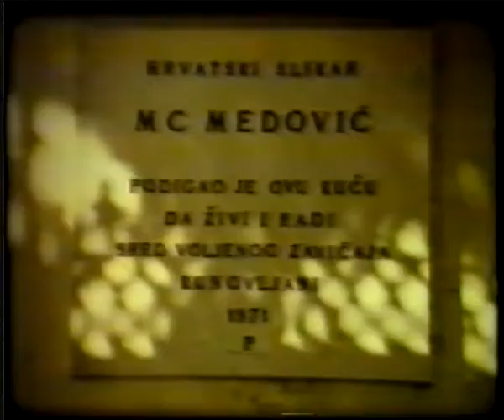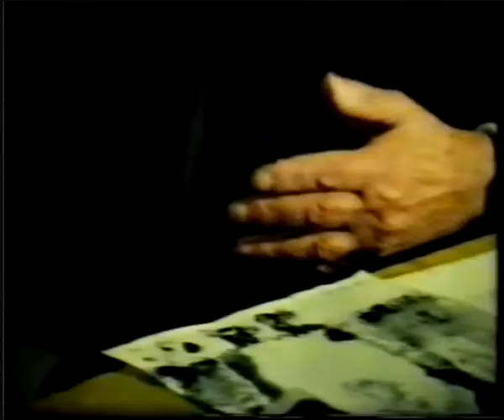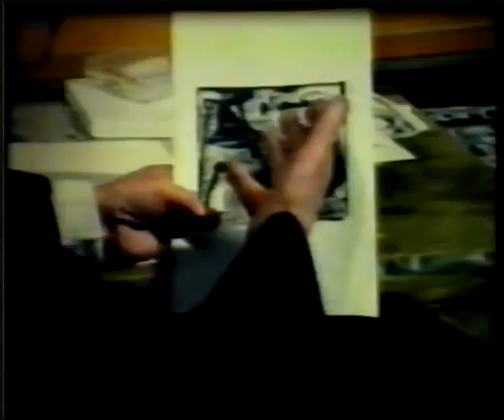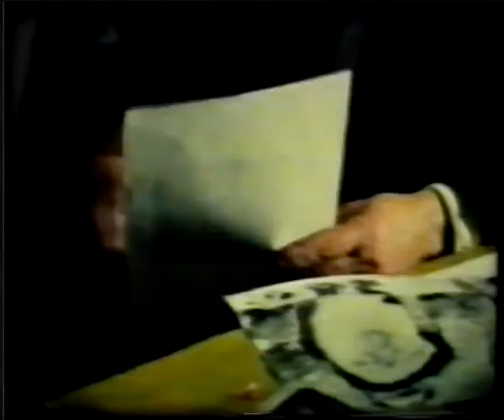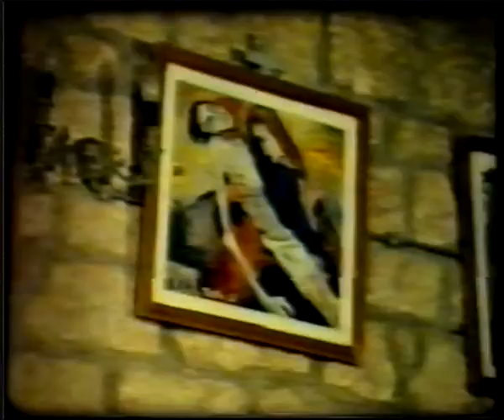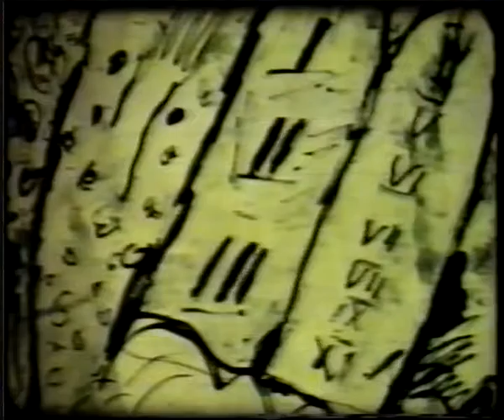FRA AMBROZ TESTEN SLIKAR FILM KRŠĆANSKE SADAŠNJOSTI